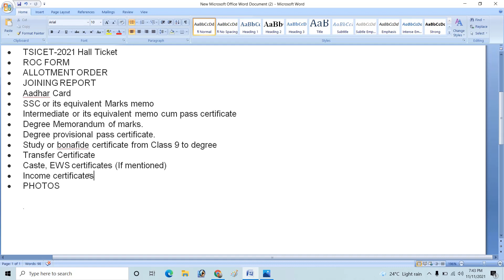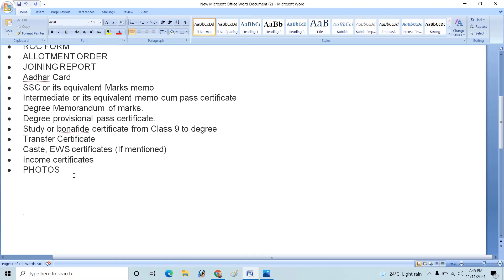ts icet 2021 documents required for college submission after 1st phase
In this video inform  ts icet 2021 documents required for college submission after 1st phase

documents required for college submission after 1st phase,after seat allotment,after 1st phase,documents required for college admission 2021,what are the documents for college,allotment order 2021 tsicet,how to download,self reporting